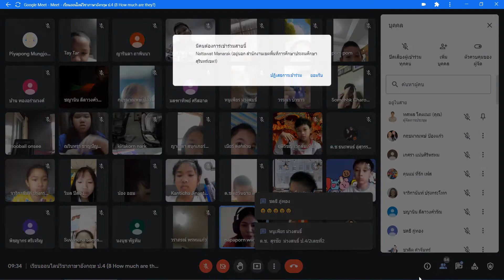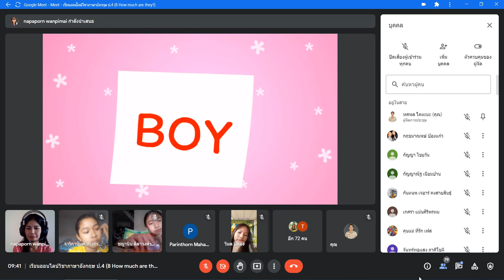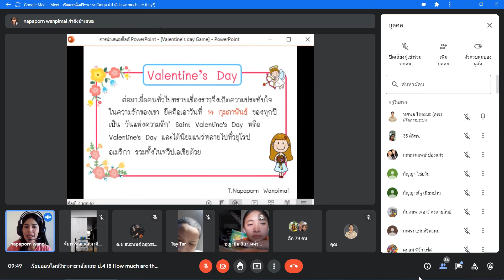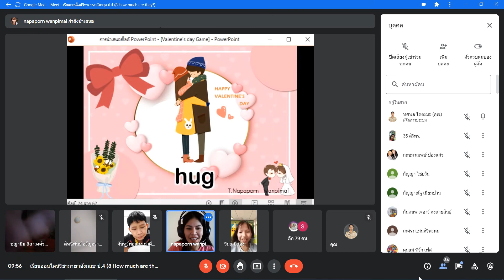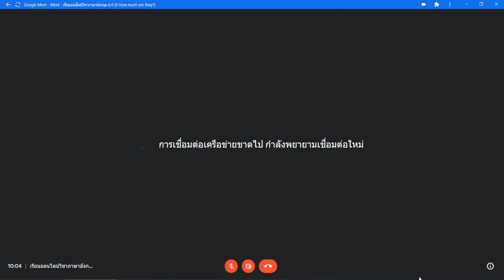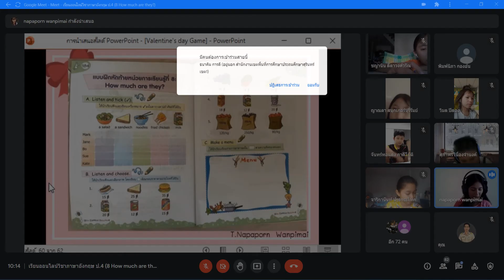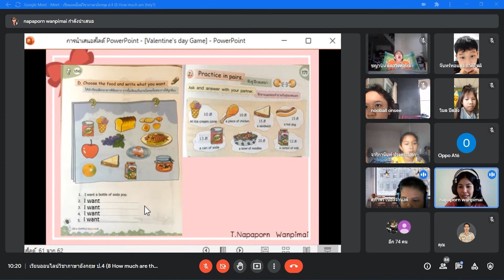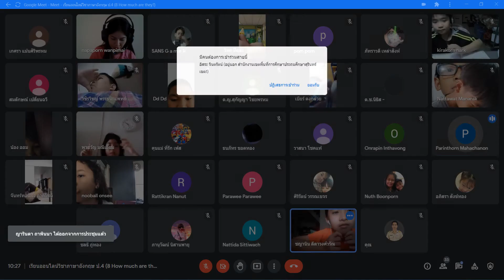เรียนออนไลน์วิชาภาษาอังกฤษ ป.4 (8 How much are they?)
โรงเรียนวัดแป้นทอง(สามวาวิทยา)
สำนักงานเขตคลองสามวา